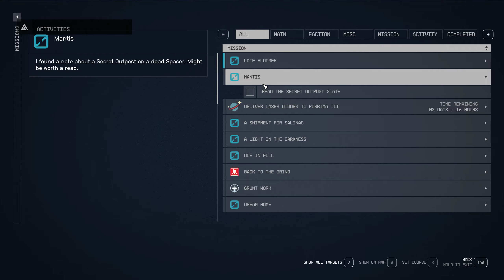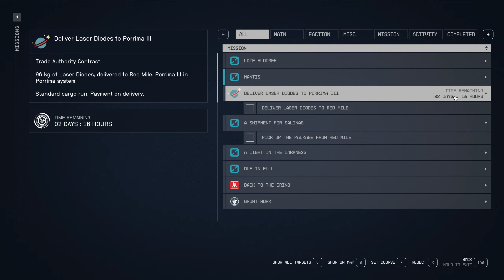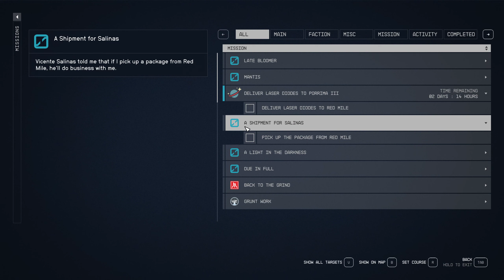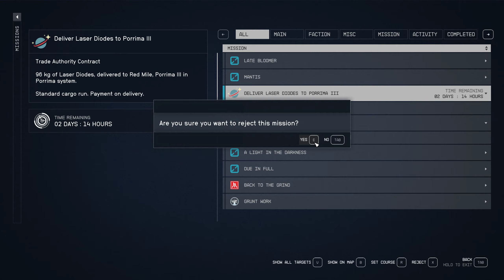1Game1Life Starfield: Part 17 - Out of Debt with Advanced Weaponry!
We finally pay off the home and get some extremely powerful weapons!